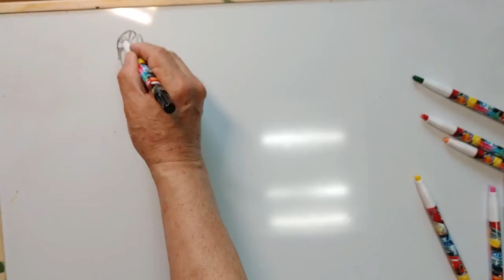패션일러스트 [Fashion Illustration ]...2분...스피드, 패션스케치, 패션드로잉. Fashion Sketch, Fashion Drawing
보드판에 크레파스 연필로 그리는
2분...스피드, 패션스케치, 패션드로잉. Fashion Sketch, Fashion Drawing